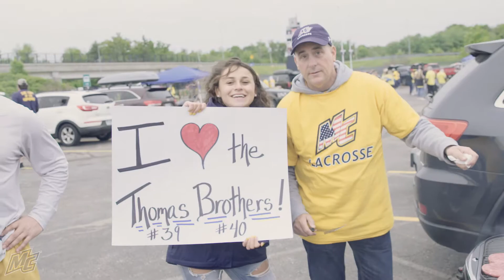Merrimack Men's Lacrosse NCAA DII National Champions 2018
The men's lacrosse team won its first national title in emphatic fashion on May 28 at Gillette Stadium with a 23-6 victory over Saint Leo!